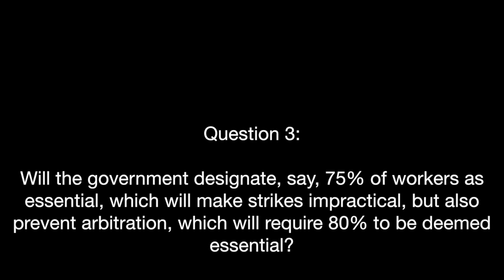Telephone Town Hall on Bill C-4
13 November 2013